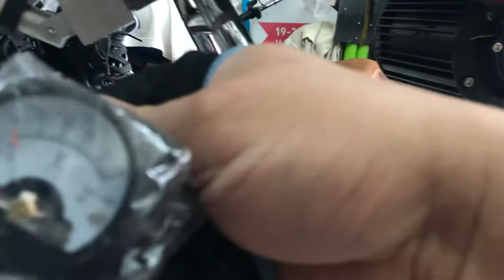อธิบาย ชุด Battery pack 24s 20A บน รถไฟฟ้า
Smart BMS ตั้งหาผ่าน Apps IOS และ Android "ANT"